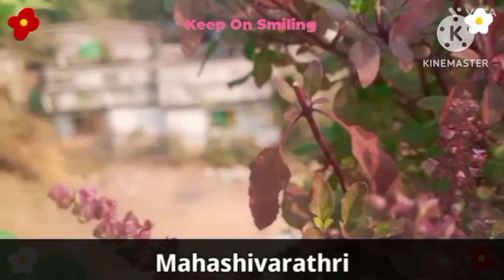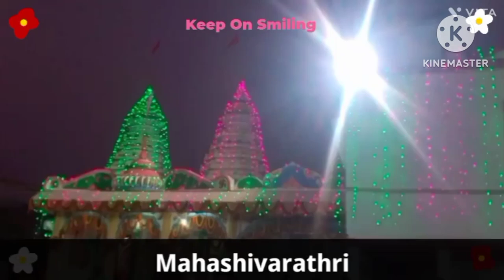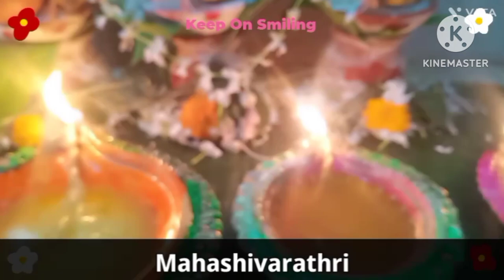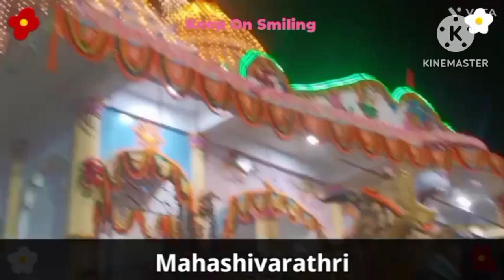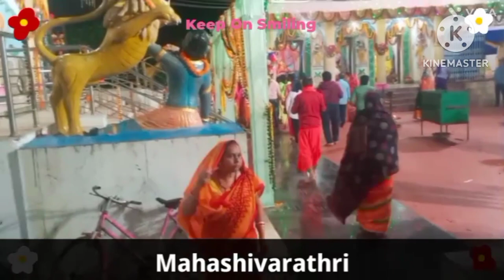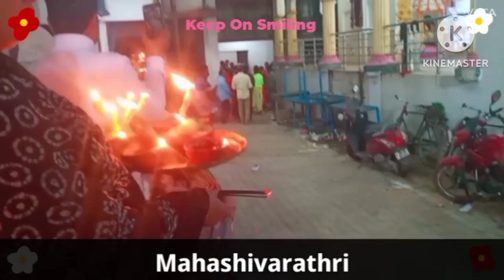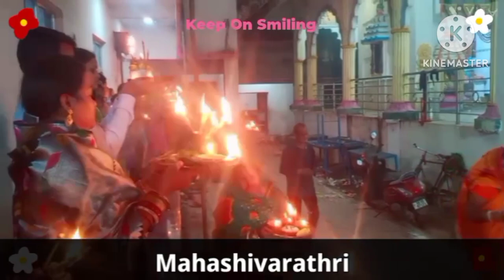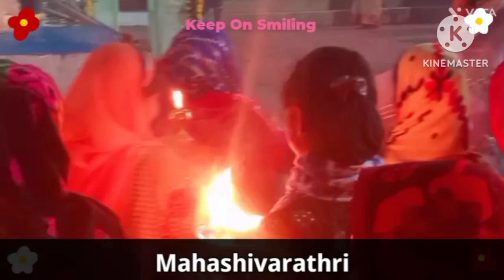Maa au puja kuade jaithilu?🤔//shivarathiri re puja kamiti hela // odia dailyvlog ituu lifestyle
Maa au ituu kuade jaithilu?🤔//shivarathiri re puja kamiti hela// vlog-02#daily vlog#ituu lifestyle